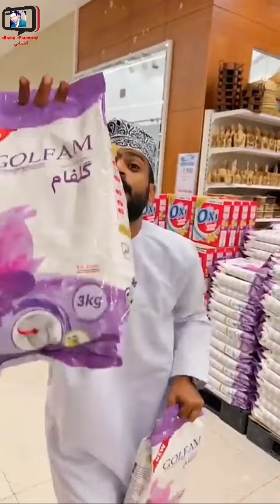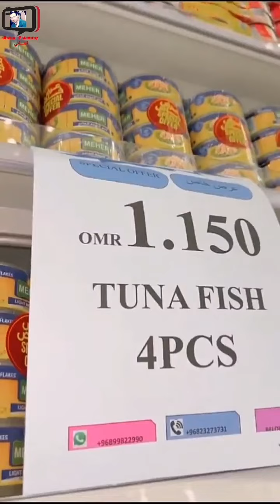مبورك/ الحقوا على عروض مركز تسوق Below2